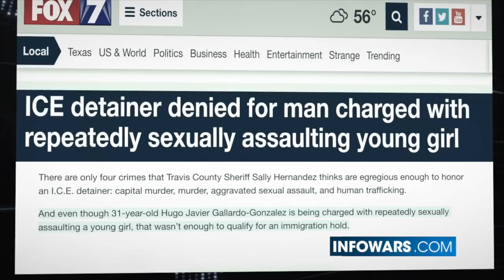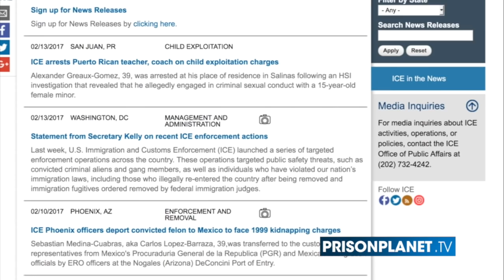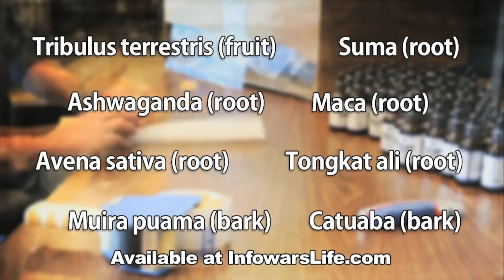Sanctuary City Sheriff Plans To Release Child Rapist After Arrest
An ICE detainer was denied for an Illegal Immigrant man being charged with sexually assaulting a young girl. Travis County Sheriff Sally Hernandez has not honored several ICE detainer requests for illegal immigrants being charged with violent crimes. ICE detainers were also denied for an illegal immigrant that was recently arrested for beating his girlfriend outside of a bar and an illegal immigrant that was wanted since 2014 for charges of sexually assaulting a 7 year old twice.